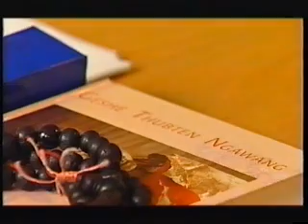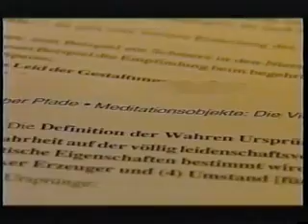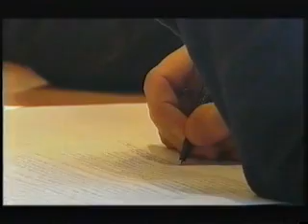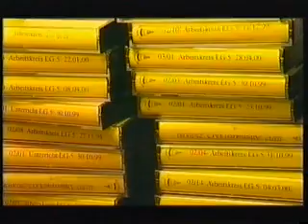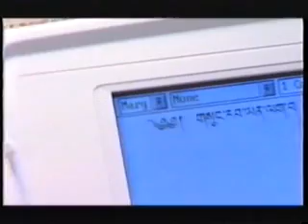Vorstellung Tibetisches Zentrum / 2002 (2)